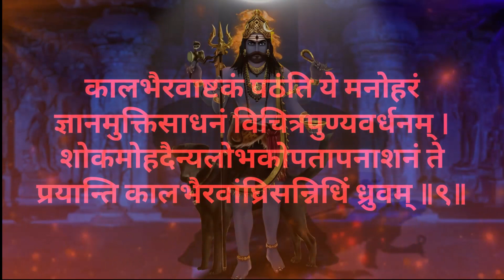Kaal Bhairav Astakam in 3 Minutes With Lyrics | Orignal Kaal Bhairav Astakam in Sanskrit Powerful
काल भैरवाष्टक एक प्राचीन हिन्दू स्त्रोत है जो रक्षा, शक्ति और आत्मिक उन्नति के लिए प्रयोग किया जाता है। इस पवित्र स्त्रोत को सुनकर आप अपने जीवन में सकारात्मक परिवर्तन और शांति की अनुभूति कर सकते हैं।
Kaal Bhairav Jayanti Speical,
Kaal Bhairav Astakam,
Hindu Chants,
Mantras for Protection,
Spiritual Awakening,
Inner Strength
Kaal Bhairav Devotional Songs,
Hindu Devotional Music
Sacred Chants
Meditation Music
Ancient Wisdom
कालभैरवाष्टक
हिन्दू मंत्र
संरक्षण के लिए मंत्र
आध्यात्मिक उद्घाटन
आत्मा की शक्ति
कालभैरव भक्ति गाने
हिन्दू धार्मिक संगीत
पवित्र मंत्र
ध्यान संगीत
प्राचीन ज्ञान
About Dhai Akhar Pothi Channel
Dhai Akhar Pothi is a channel that contains Astrology, mythology, Vastu Shastra, mystery, etc for the people. The aim of this channel is to give fact-based information to viewers. This channel is started by learned Astrologers with their creative team members. We are seeking your love and support to establish this channel.
ढाई आखर पोथी चैनल के बारे में
ढाई आखर पोथी चैनल, ज्योतिष समाधान, पौराणिकता, वास्तुशास्त्र, रहस्य आदि को अपने में समेटे हुए है। इस चैनल के माध्यम से मान्यता प्राप्त ज्योतिषी अपने अनुभवों और ज्ञान के आधार पर वैज्ञानिक तरीकों से आम जनमानस के लिए सुलभ जानकारी प्रदान करने का प्रयास करेंगे। जनकल्याण की भावना से शुरू किये गये इस नये चैनल के लिए आपका प्रोत्साहन आपेक्षित है।